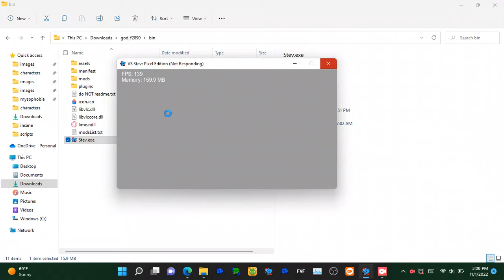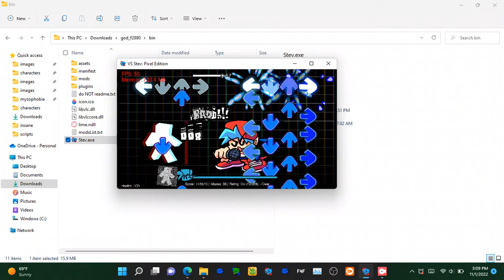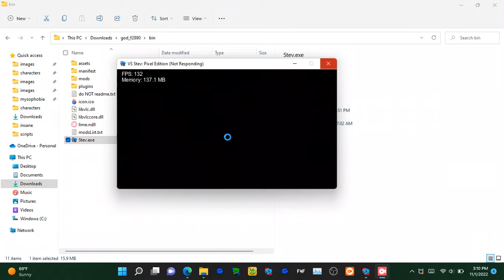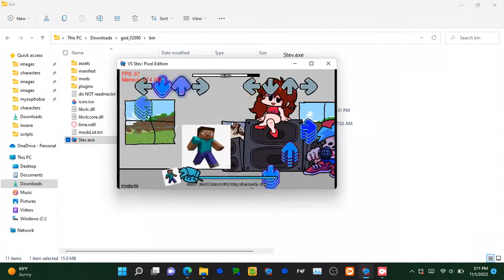Vs Stev Pixel Edition: Bonatoophobia and Goofy ahh Stev song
Credits:

Your Average FNF Pro (Deleted Channel or Hacked): No Link
Mod:
Vs Stev Pixel Edition
Timestamps:
0:00 Intro
0:33 Bonatoophobia
2:37 Goofy ahh stev song